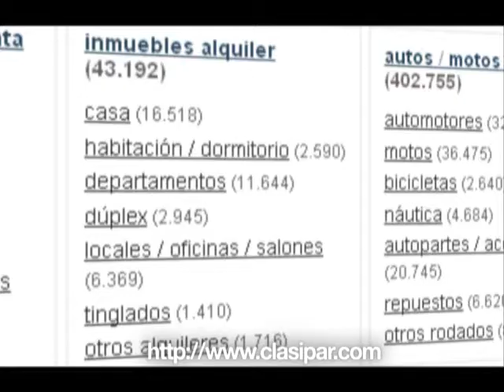CLASIPAR Filtros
CLASIPAR